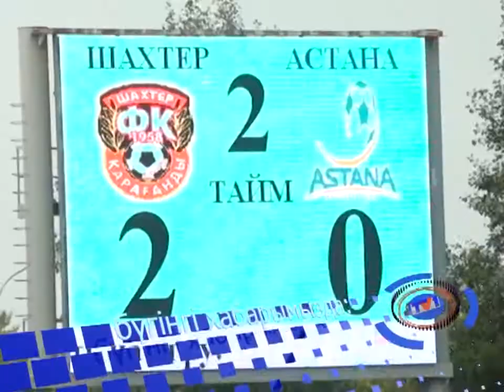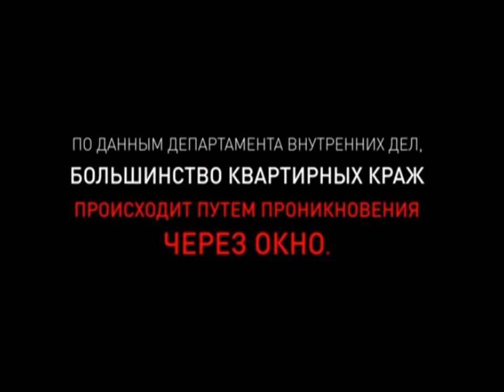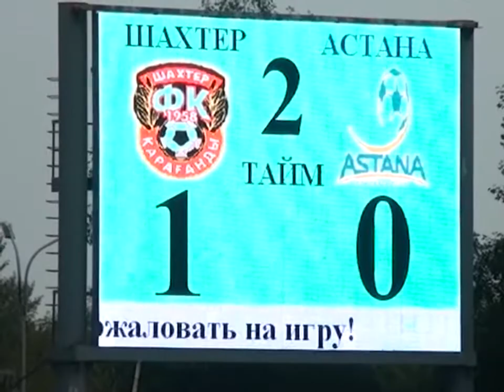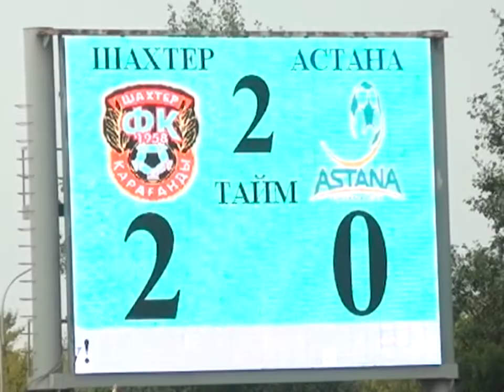08/08/2016 - Бірінші Қарағанды телеарнасының жаңалықтары